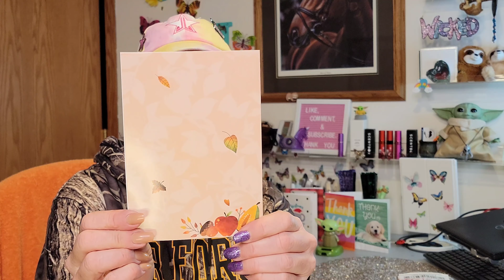I WON A GIVEAWAY FROM LAURIE LATIMER | Opinionated Horsewoman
Madam Glam NY - nail care using my code
OpinionatedHorsewoman30
Kitsch Designer Hair Products or use my code
OpHorsewoman15

ADDITIONAL LINKS
This provides easier to access all my amazing discounts via one link.

All opinions expressed in these videos are honest and my own.